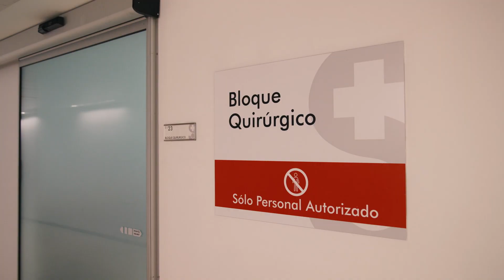Beca Brigadas Urológicas - Iberdrola México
La enfermera Natalia y el doctor Rolando fueron beneficiados con la Beca Brigadas Urológicas que otorga Iberdrola México, viajaron a Toledo, España a un hospital de alta especialidad donde aprendieron a resolver patologías urológicas complejas con muy poca invasión.